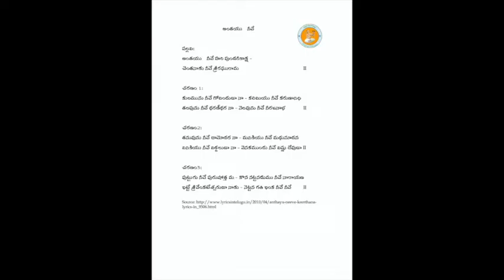Annamayya Padayagnam- Anthayu neeve by Kum. Sivanaga Sribhavya Kameswari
Ragam: Hindolam
Talam: Adi
Tunesmith : Sri G. Balakrishna Prasad garu